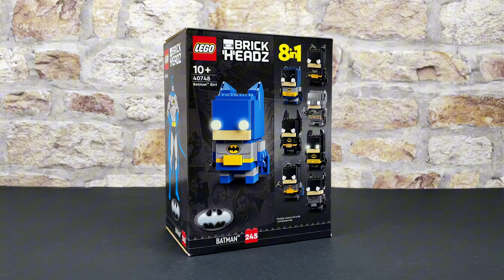𝘽𝘼𝙏𝙈𝘼𝙉 𝙫 𝙎𝙐𝙋𝙀𝙍𝙈𝘼𝙉: LEGO BrickHeadz stop motion build [40748, UHD]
Watch the time-lapse of 111 lego pieces being built into Batman from Batman v Superman. @welshbricks

325 pieces | £24.99/$24.99/€24.99 | 10+ | released July 2024 (retiring t.b.a)

𝗘𝗾𝘂𝗶𝗽𝗺𝗲𝗻𝘁 𝗜 𝗨𝘀𝗲:
iPhone 12
Table

𝗗𝗲𝘀𝗰𝗿𝗶𝗽𝘁𝗶𝗼𝗻:
With LEGO® BrickHeadz™ Batman™: Batman 8in1 Figure (40748) kids can build their Batman model in any of the following styles: (1) Bronze Age Batman; (2) Batman Classic TV series; (3) Batman (1989); (4) Batman: The Animated Series; (5) Batman The Dark Knight Trilogy; (6) Batman v. Superman; (7) The LEGO Batman Movie, with glow-in-the-dark eyes; and (8) The Batman. This 8in1 BrickHeadz set makes a great gift for kids aged 10 and up to build, play with and display.